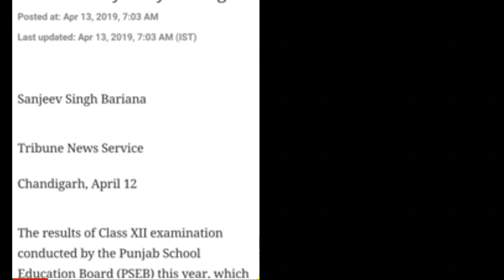PSEB RESULTS UPDATED 12TH CLASS 10TH ਬੁਰੀ ਖਬਰ RESULTS LATE 2019